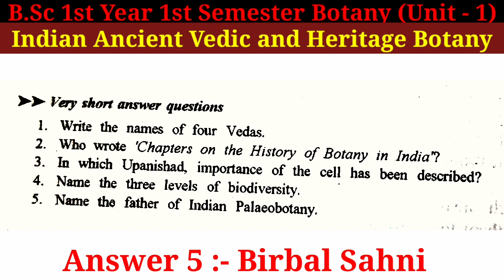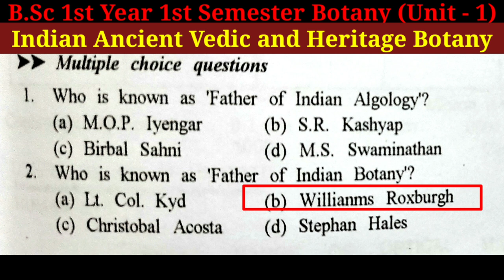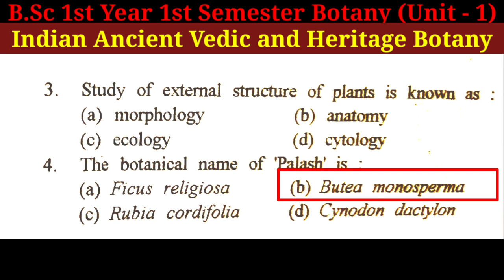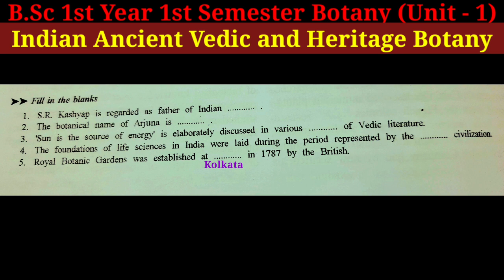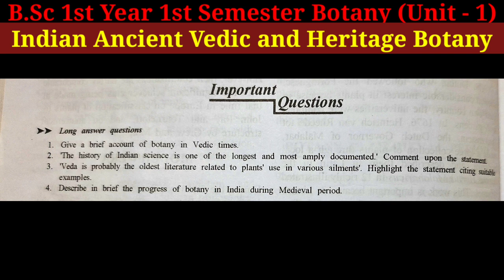Indian Ancient Vedic and Heritage Botany Questions Paper ||BSc 1st Year Botany unit 1 Question Paper